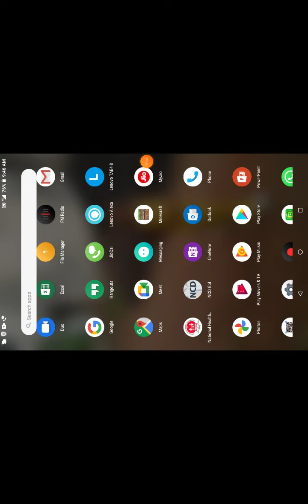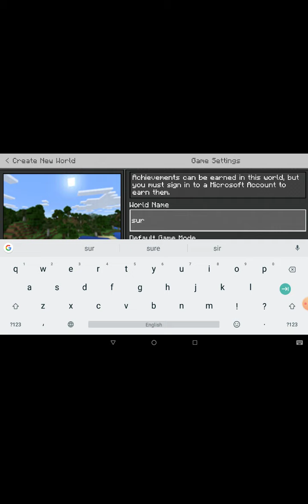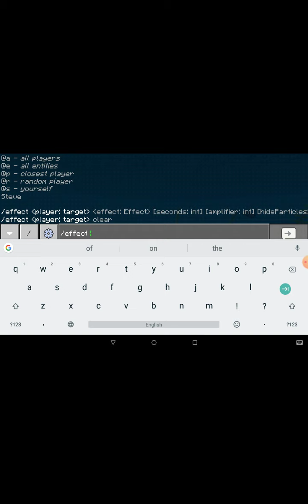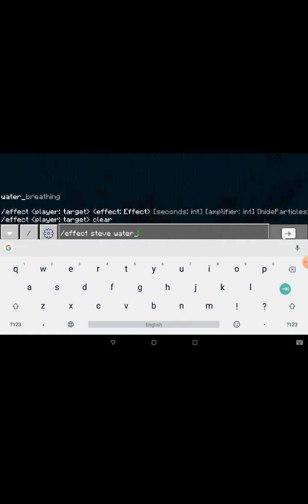minecraft survival part 1